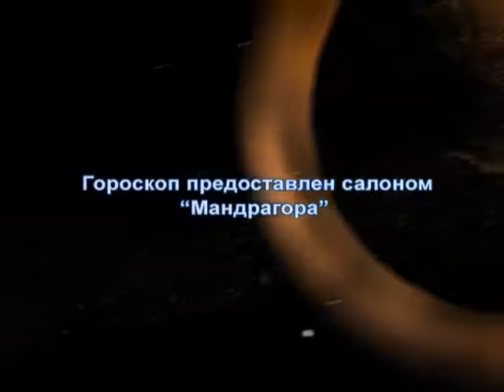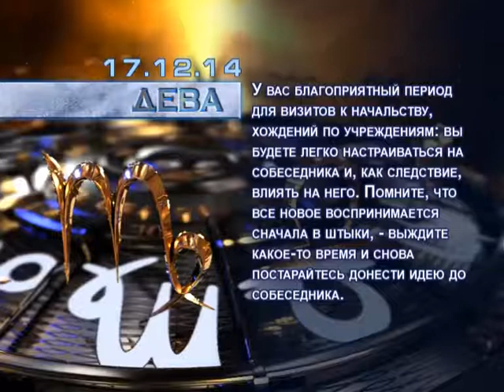Гороскоп на 17 декабря